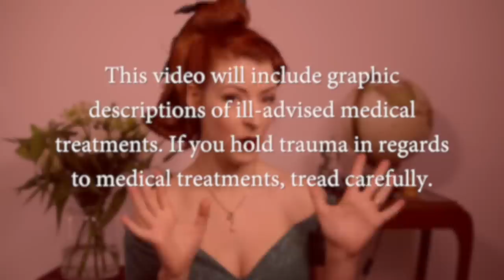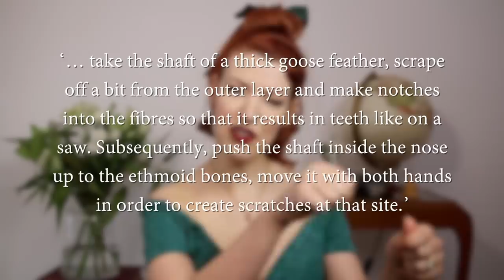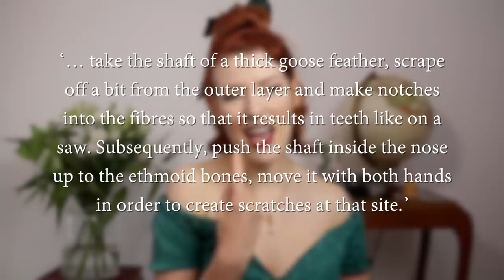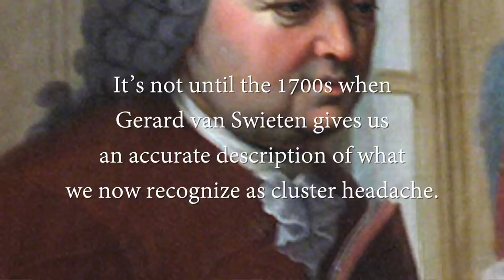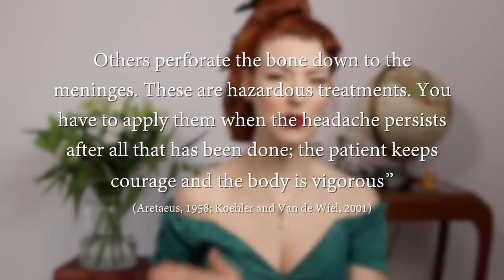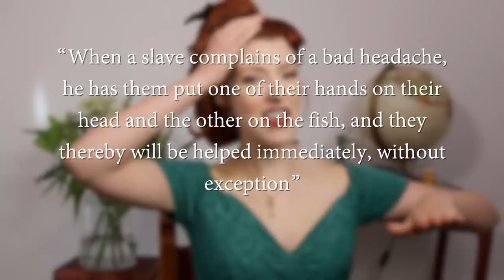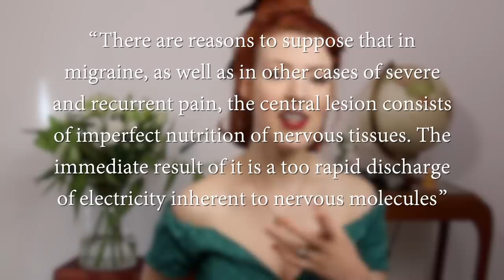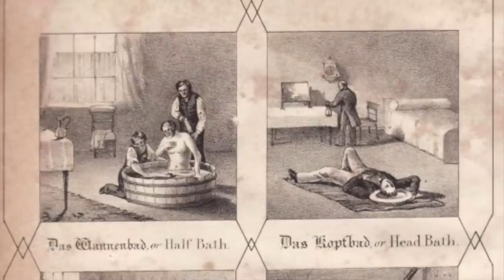Migraine Cures YOU SHOULDN'T TRY [CC]